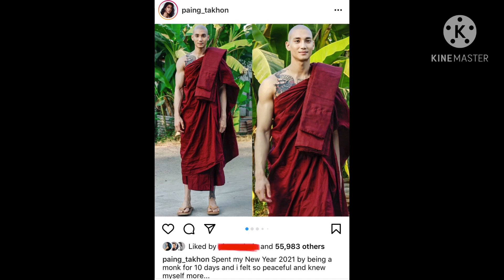อัพเดทชีวิตนายแบบดังเมียนมา ไป๋ ทากอน ลาบวชพระ ต้อนรับปีใหม่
ขอบคุณทุกคนที่เข้ามารับชมและติดตาม🙏🙏❤️ ကျမချန်နယ်ကို subscribeလုပ်‌ပေးပါဦးနော်၊
ထိုင်းအကြောင်းတွေစပ်စုမယ်